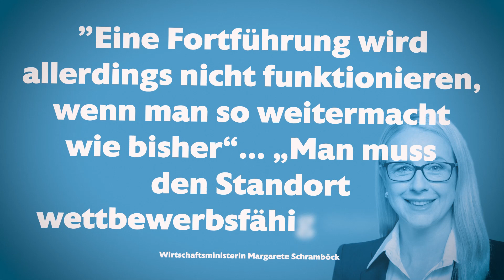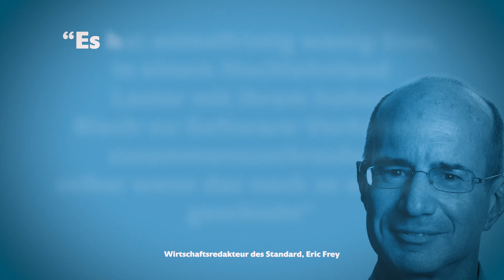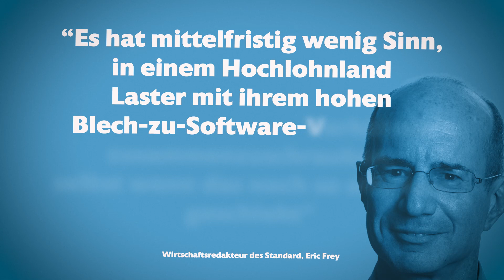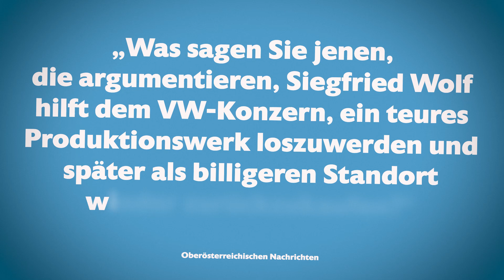Kowall redet Tacheles 05: Die Politik steht bei MAN Steyr auf der Kapitalseite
MAN möchte das LKW-Werk in Steyr schließen. Ein Investor wollte den Betrieb weiterführen, dabei würden allerdings 1.000 Leute den Job verlieren. Bei einer Abstimmung stimmen zwei von drei Beschäftigten gegen den Investor. Ist das Werk wirklich so wenig wettbewerbsfähig, wie etwa Wirtschaftsministerin Schramböck behauptet? Wieso hat MAN dann in den letzten Jahren Millionen investiert? Die Wirtschaftsministerin steht einfach auf der Kapitalseite. Das ist typisch für die neoliberale Wirtschaftspolitik der türkisen ÖVP.

Es war total mutig von der Belegschaft gegen den Investor zu stimmen. Wir leben in einer Zeit, wo die Beschäftigten der Kapitalseite vollends ausgeliefert sind. Wer in der Arbeitswelt traut sich da noch aufzumucken? Das hat echt Respekt verdient.

Wie gefällt’s dir? Schau rein und lass mir Deine Meinung da!